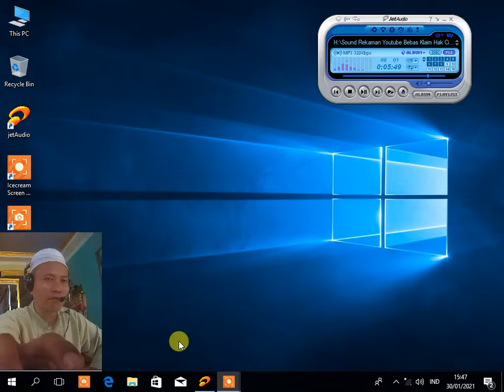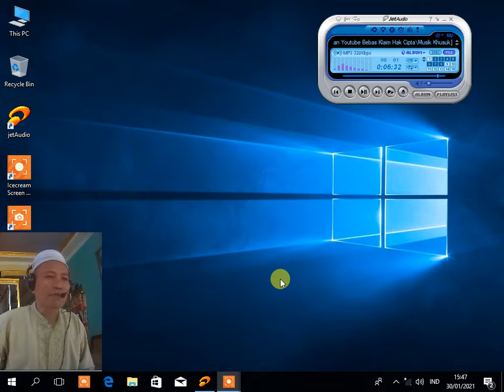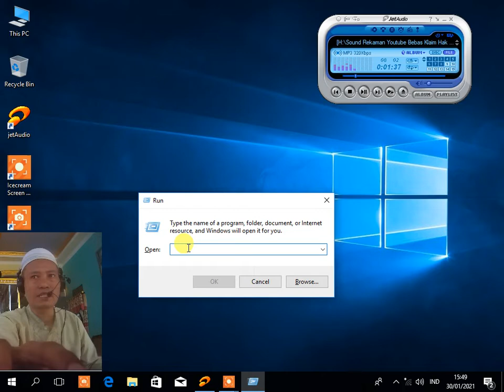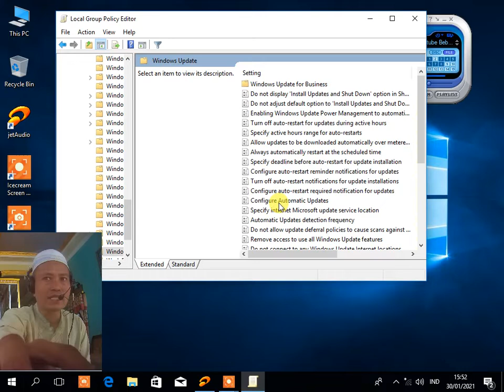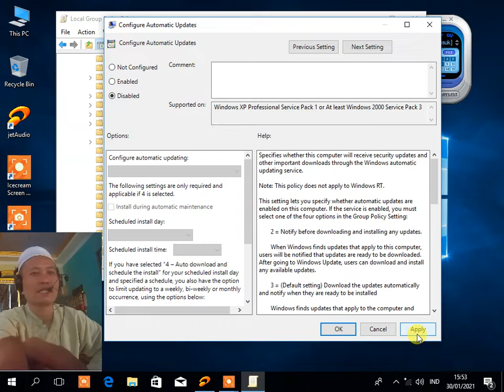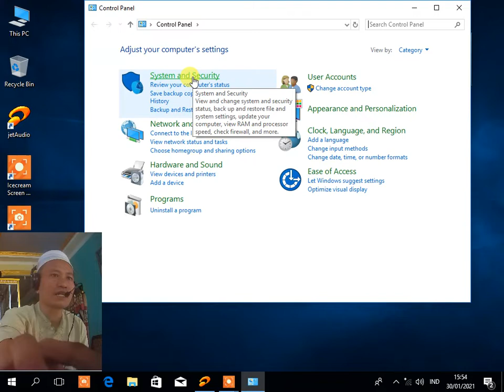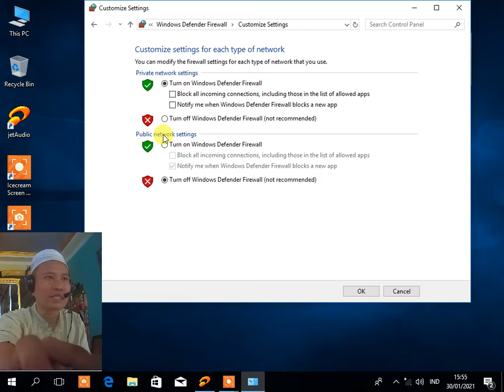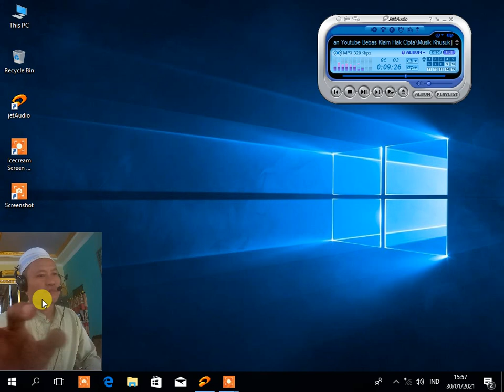Cara Mematikan Auto Update pada Window 10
Assalamualaikum
Kalai saya kembali berbagi pengalaman:
Cara Mematikan Auto Update pada Window 10.mp4
Cara Mematikan "Update" Otomatis di Windows 10
Assalamualaikum, kembai izin berbagi
Cara Mematikan Update Windows 10 yang Terjadi Secara Otomatis, Mudah Dilakukan

Cara Mematikan "Update" Otomatis di Windows 10 Lewat Konfigurasi Windows Update
Anda dapat membuat perubahan pada Editor Kebijakan Grup jika Anda menggunakan edisi Windows 10 Education, Pro atau Enterprise. Pengguna Windows 10 Home edition
Sebagian Pengguna sangat terganggu dengan Auto Update windows yang memperlambat Proses Restart  Komputer atau Laptop.Sehingga akan lebih baik mematikan Auto Update Window nya. Selain itu sering menyedot Habis Data Internet HP yang terhubung via wiffi.

Berikut langkah-langkah  menonaktifkannya:

Tekan tombol logo Windows + R lalu ketik gpedit.msc dan klik OK.
Buka; "Konfigurasi Komputer"- "Template Administratif"- "Komponen Windows"- "Pembaruan Windows".
Klik dua kali "Konfigurasikan Pembaruan Otomatis".
Pilih "Nonaktif" di Pembaruan Otomatis Terkonfigurasi di sebelah kiri, dan klik Terapkan dan "OK"  untuk menonaktifkan fitur pembaruan otomatis Windows.
Catatan: Jika Anda perlu memperbarui versi Windows Anda nanti, Anda dapat mengulangi langkah-langkah di atas, lalu pilih Diaktifkan untuk mengaktifkan fitur ini, sehingga Anda dapat terus mengunduh pembaruan.